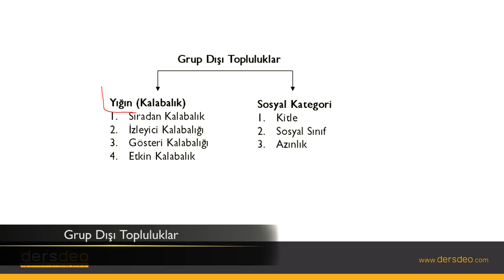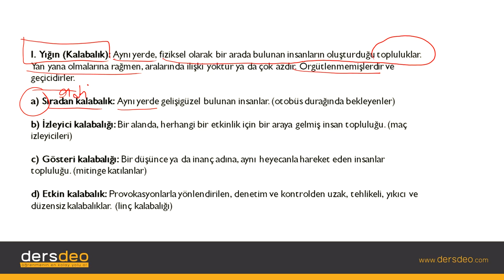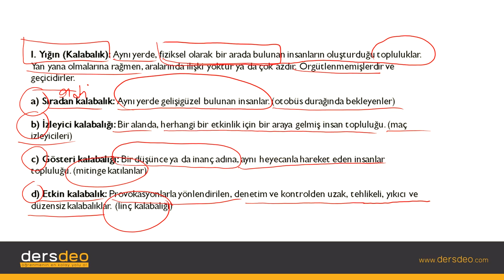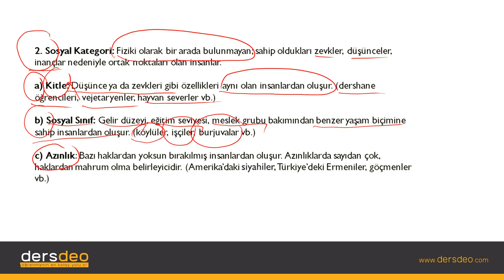Sosyoloji, Birey ve Toplum, Grup Dışı Topluluklar #05